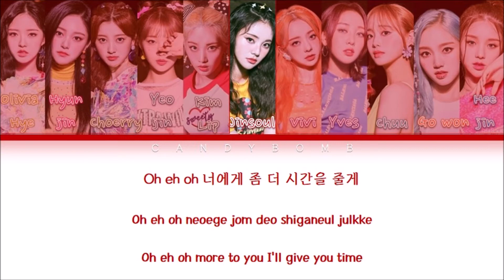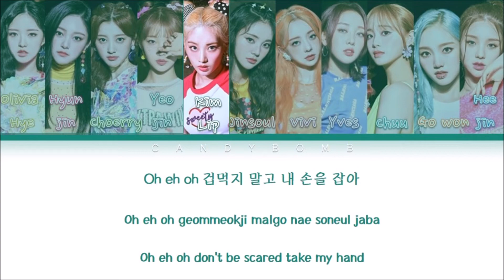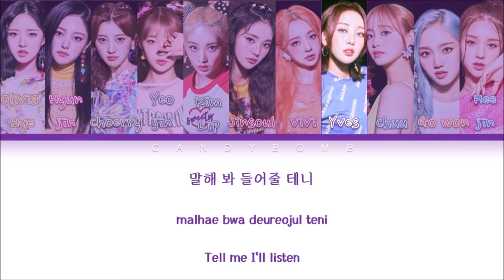LOONA 'HIDE & SEEK' (Color Coded Lyrics)